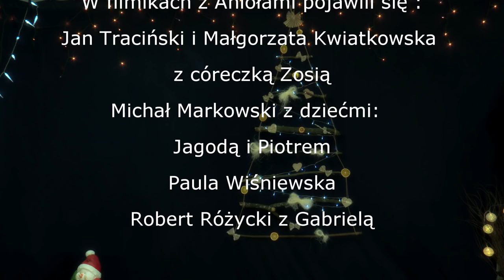Szczęśliwa Pastorałka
Z życzeniami dla wszystkich bliższych i dalszych przyjaciół naszego przedszkola - Szczęśliwa Pastorałka, która powstała dzięki zaangażowaniu  dzieci, rodziców i kadry Przedszkola Miejskiego Nr 206 z Oddziałami Integracyjnymi w Łodzi